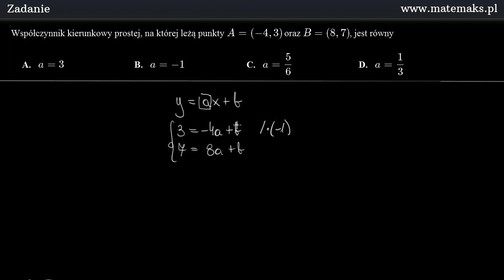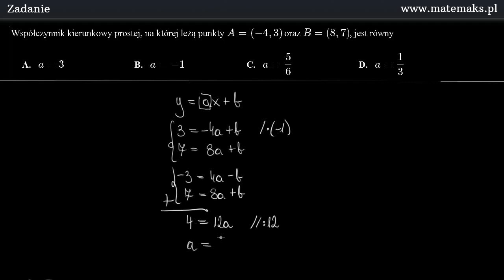Zadanie 20 - matura poprawkowa 2015